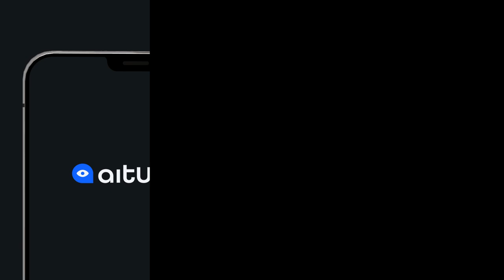НЕВОЗМОЖНО СДЕРЖАТЬ СЛЕЗ!